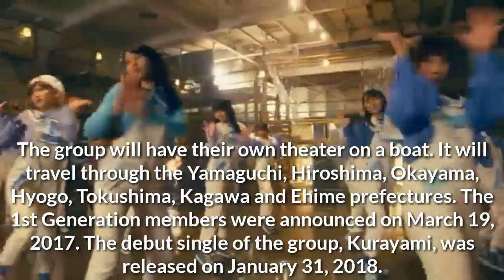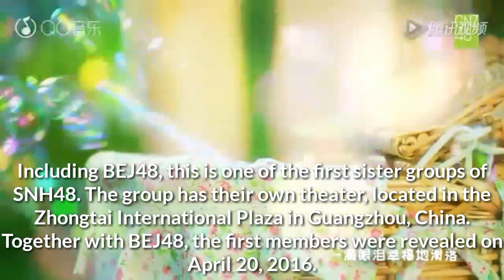AKB48 Sister Group & International Sister Group + SNH48 Sister Group